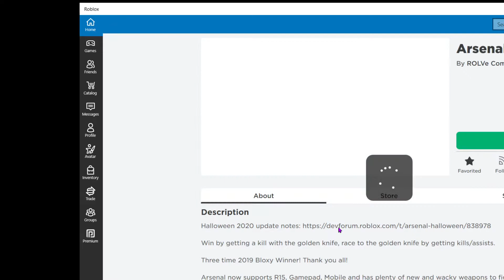im not gone!!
i have tests so i could not upload!! i not dead!!